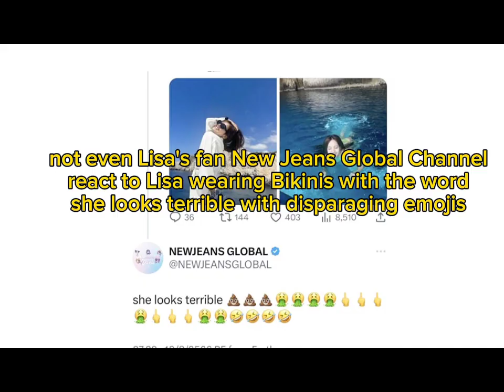New Jeans and Lisa's fans fire argument on internet after gave bad comment to Lisa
LalalakStar New Jeans and Lisa's fans fire argument on internet after gave bad comment to Lisa